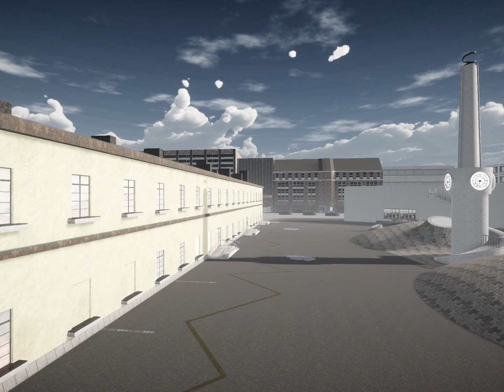🅒🅜🅥🅜 presents: ᴄᴀғᴇ ᴀᴛ ʜᴇʟsɪɴᴋɪ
It's been a while since we've seen the Cafe team together so don't waste the opportunity to do so in this Helsinki edit. Sometimes you only need a beautyfull map for beautyfull video and some beautyfull wheels to roll with.